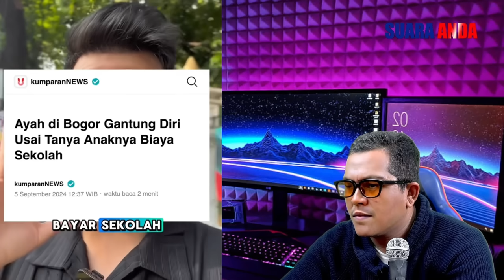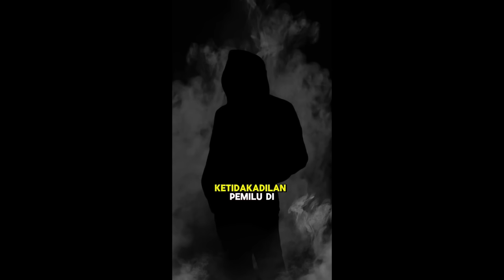RAJA JAWA MULYONO BELUM SELESAI.? INILAH HASIL TERIMA KASIH JOKOWI.?